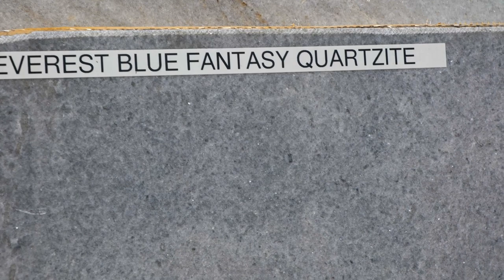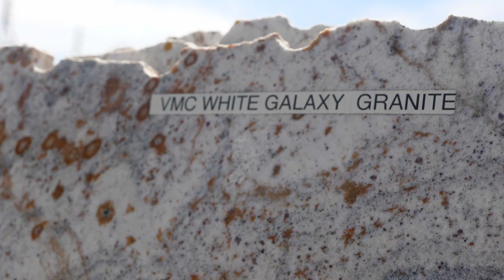Marble vs. Quartzite - Easy Way to Tell The Difference!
Marble and Quartzite are both beautiful options for countertops, but there is a big difference in their properties.  On today's episode Jordan shows you how to easily tell if a slab is quartzite or marble in a stone yard.
Quartzite and marble are both metamorphic rocks, but quartzite is much harder and less prone staining and etching with acid than marble.  Marble, on the other hand, has been used for centuries in all kinds of high wear applications, and the weathering and patina that it takes on are a one of a kind.  Both stones have their place and can be used with success in a variety of applications.  However, it is important to know which stone the slab you have selected is made of.  Because of loose terminology, marketing, and the lack of lot tracking, it is very likely that there will be a slab mislabeled here and there.
So how do you protect yourself from choosing a slab that you think will perform like quartzite but is really marble?
The easiest (and one of the oldest) tests to determine a rocks identity is a hardness test.  There are special tools that will determine the hardness of stone, but we are no geologist, we just want to know is t marble or quartzite.  Luckily for us, the hardness of the two stones are very different.  Quartzite is a 7 on the Mohs scale while marble is between 3-5.  The harder quartzite will scratch a glass bottle when it is drug across the sharp edge, while marble will simple crumble under and mar the harder glass.

Topo Chico